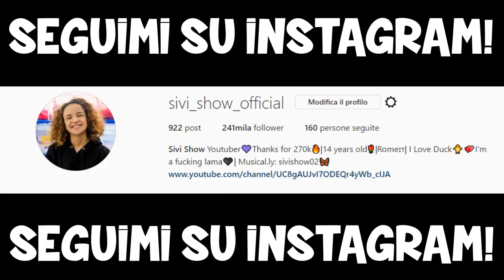PIE FACE CHALLENGE CON MIA MAMMA!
»Musical.ly : sivishow02

▬▬▬▬▬▬▬▬▬▬▬ஜ۩۞۩ஜ▬▬▬▬▬▬▬▬▬▬▬▬▬

» Età : 14 Anni
» Nome : Silvia
» Passione : YouTube
» Dove abito : Roma